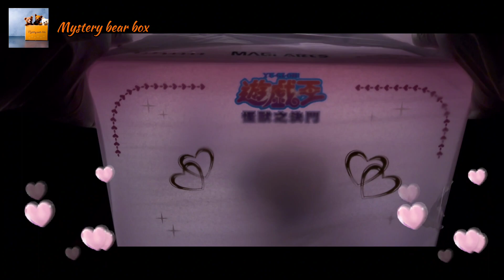MAGI ARTS - Dark Magician Girl - Yu-Gi-Oh!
Hey everyone! Today I'm going to be unboxing and reviewing the MAGI ARTS - Dark Magician Girl - Yu-Gi-Oh! statue. This is a 1/6 scale statue of one of the most popular characters from the Yu-Gi-Oh! franchise, and I'm really excited to see how it looks in person.

The statue comes in a large, sturdy box with beautiful artwork of Dark Magician Girl on the front. Inside the box, the statue is well-packaged and protected. The statue itself is made of PVC and ABS, and it's very well-detailed. The paint job is also excellent, with no noticeable flaws.

Overall, I'm very impressed with the MAGI ARTS - Dark Magician Girl - Yu-Gi-Oh! statue. It's a high-quality piece with a lot of attention to detail. If you're a fan of Yu-Gi-Oh!, or just of good-looking statues in general, I highly recommend checking this one out.